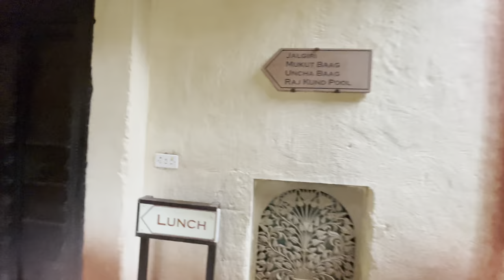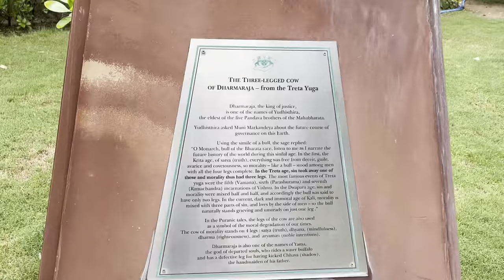Weekend gateway- Neemrana Fort Palace